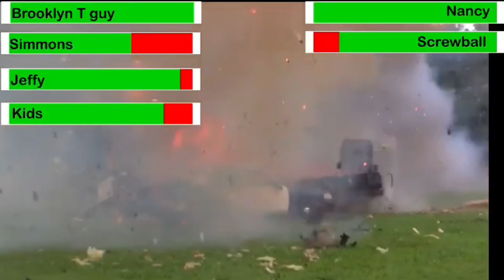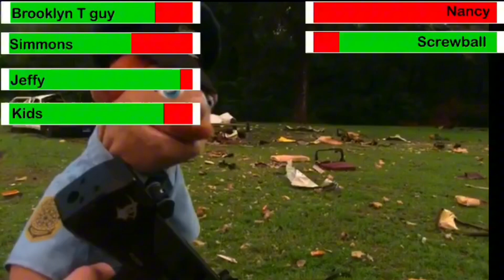Jeffy 19 Birthday final battle with healthbars￼